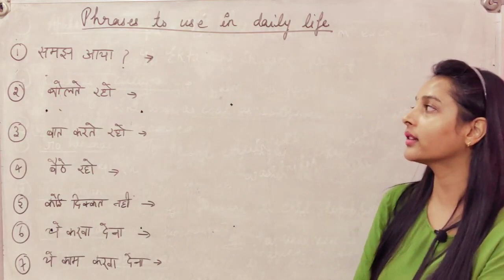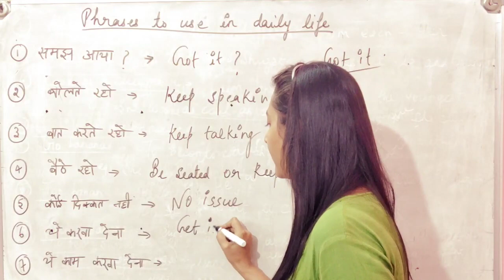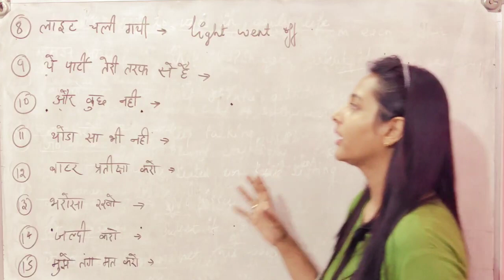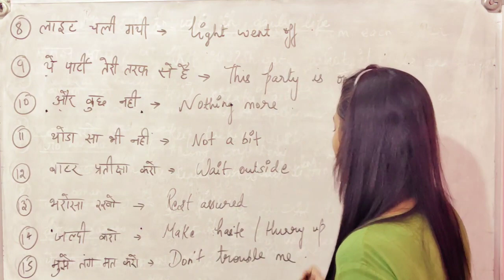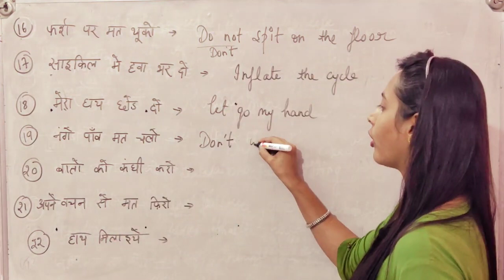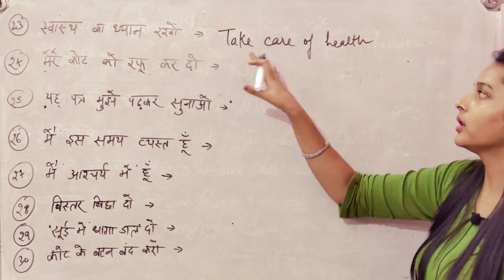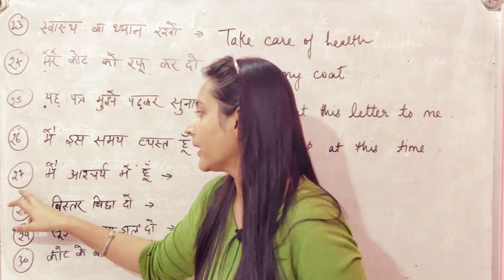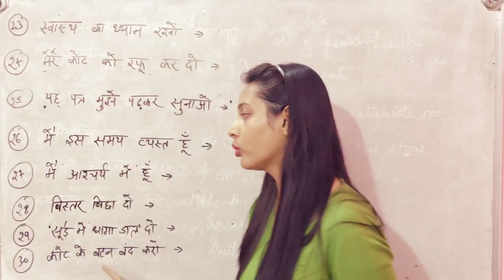English Spoken : 10 most important phrases used in daily life | अंग्रेजी बोलना आसान है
TCS hiring
tcs hiring
software hiring
jobs freshers
fresher hiring
freshers hiring
Hiring freshers
STEP internship
product company
summer internship
off campus
freshers hiring
Hiring freshers
STEP internship
product company